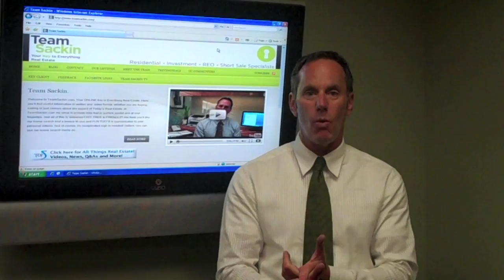A Special Thanks to our Key Clients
The Core of Team Sackin's Business comes from the referrals of our Key Clients.